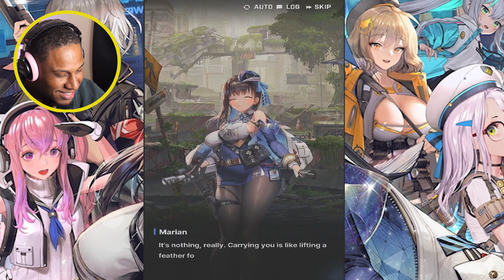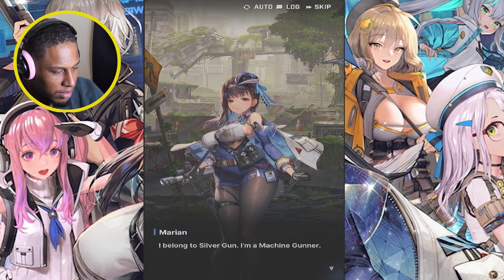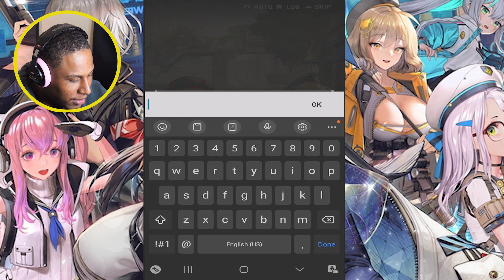How Isn't This Game Banned? (GODDESS OF VICTORY: NIKKE)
✅  About FunWithTheFam.

Welcome to our gaming channel! We're a family of gamers who love to play fun and horror games. We're always up for a challenge, and we love to share our experiences with our viewers.

This is a fan-made game based on John Carpenter's Halloween (1978 movie).